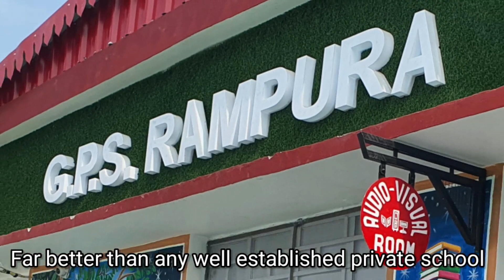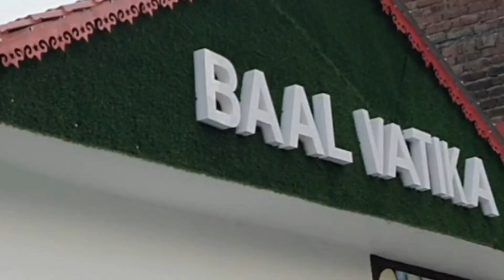Amazing Transformation of Government Schoo@siddharthinfotainment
when image of a government school comes in mind, one can visualize a dilapidated school building with leaking roof , floor with potholes , filthy non functional toilets and total absence of modern teaching facilities. But we have some wonderful examples in Uttarakhand where one can be mesmerised to see not only basic amenities but all the facilities ,a good school should have. It's a story of government primary school Rampura in Kashipur of Udham Singh Nagar district in Uttarakhand. Good infra is basic requirement of  effective teaching learning .And no doubt qualified and committed human resource is more important for real outcome. Let's strive to develop more such school . Infact every government school must have such facilities so that students and teacher can work in a joyful environment and education in real term can take place. let's aspire for happy school